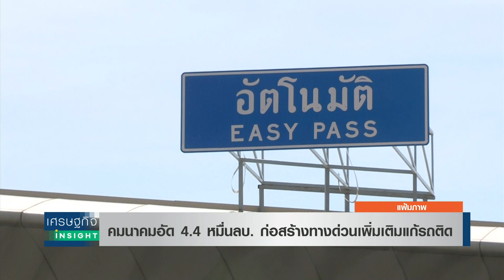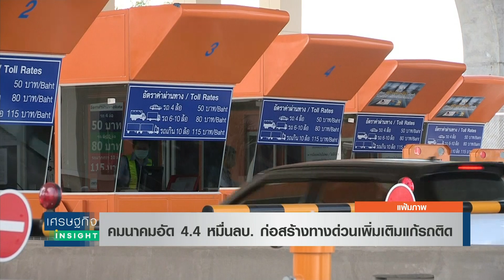คมนาคมอัด 4.4 หมื่นลบ. ก่อสร้างทางด่วนเพิ่มเติมแก้รถติด l เศรษฐกิจ Insight 31 ม.ค.2565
รมว.คมนาคม เร่งแก้ปัญหารถติดบนทางด่วน สั่งการทางพิเศษแห่งประเทศไทย(กทพ.) ศึกษาโครงการก่อสร้างทางด่วนเพิ่มเติม ขีดเส้นให้แล้วเสร็จภายใน 2 ปี เผยใช้เงินลงทุนรวมทั้งสิ้น 44,533 ล้านบาท เผยอยู่ระหว่างจัดหาแหล่งทุน เบื้องต้นอาจให้เอกชนร่วมลงทุน TFF